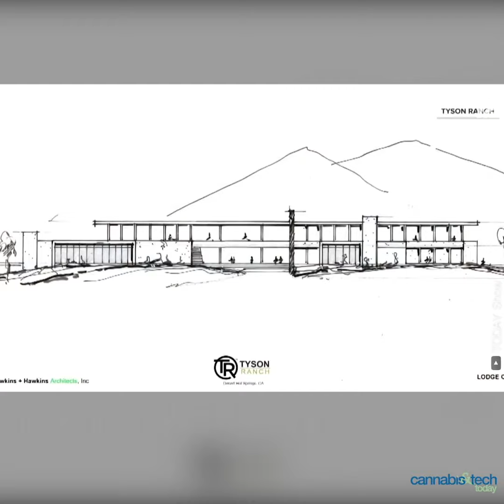Mike Tyson’s Approach to Cannabis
Formerly known as “The Baddest Man on Planet,” Mike Tyson is now embracing the world of health and wellness with his new cannabis ventures. With Tyson Holistic, Tyson is focusing on spreading the word about the benefits of CBD.

Photos/Video Credits: ESPN Classic, Sports Illustrated, Tyson Holistic Holdings, Youtube.